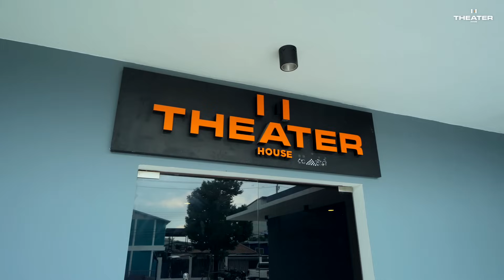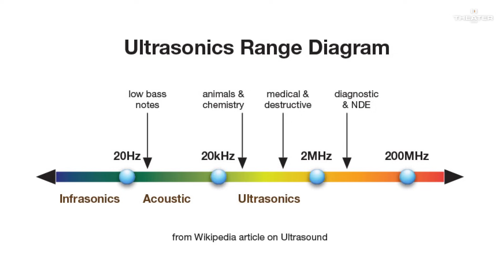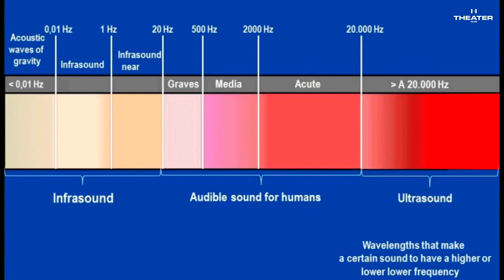เสียงความถี่ต่ำ หรือ Infrasonic มีความสำคัญอย่างไรกับโฮมเธียเตอร์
Infrasonic หรือเสียงความถี่ต่ำ ถึงแม้เราจะไม่ได้ยินแต่ก็รู้สึกได้ แบรนด์ Ascendo เป็นแบรนด์ที่ให้ความสำคัญกับเสียงต่ำและยังไม่มีแบรนด์ไหนสามารถทำได้ เมื่อเราได้ฟัง Infrasonic เราจะรู้สึกอย่างไร และ Infrasonic มีความสำคัญอย่างไรกับโฮมเธียเตอร์ คลิปนี้มีคำตอบ